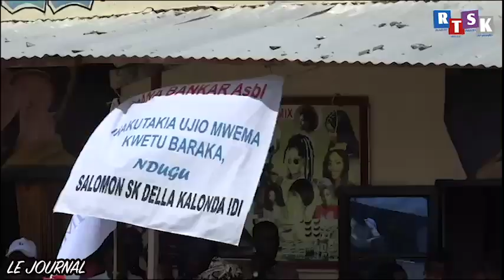JT FRANÇAIS DU MERCREDI 12 AVRIL 2023 PRÉSENTATION : ANGEL YATHA